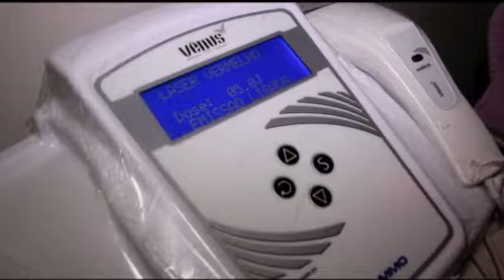BIOCLÍNICA - NOVOS SERVIÇOS